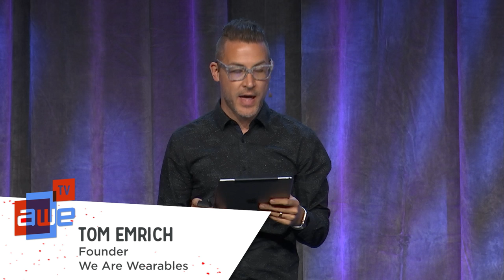Rikard Steiber (SVP, HTC Vive) Virtual Reality – Perspectives on the Road Ahead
How and why VR will change the world for consumers and business